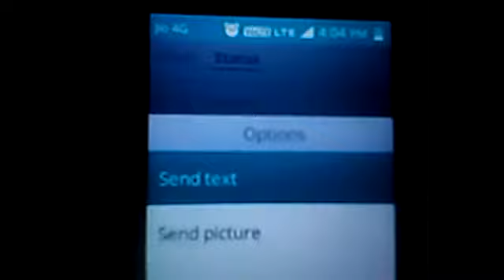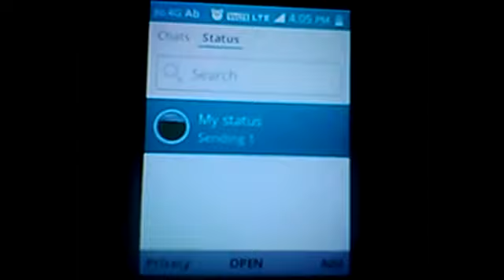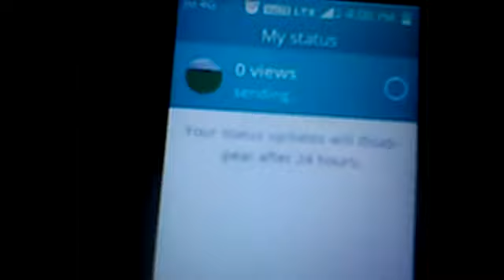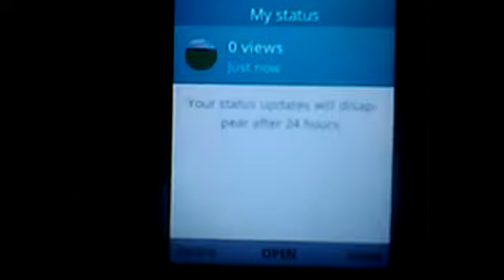Jio phone watsapp status is now available in telugu 2020 |telugu tech supraj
I am upload all videos in monday,tuesday,wednesday evening 5:00 pm. You have any doubts please comment me, i wil deffinately replayed that. You have any tech video comment, i upload your comment video. Thank you friends. please Like my page friends. Please support me watsappstatus j5o phone